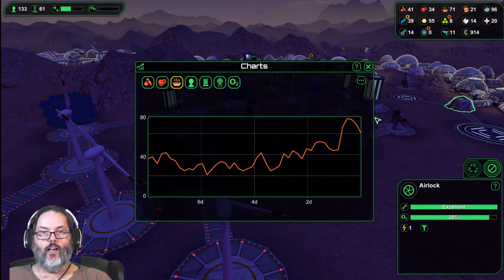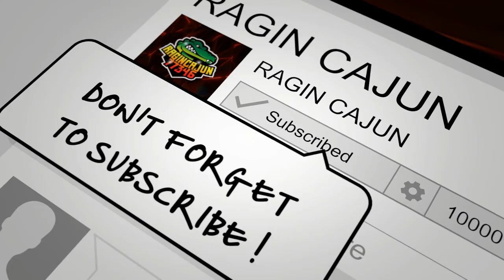Let's Play Planetbase - Ep. 13 - End of the Road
Planetbase is a city builder/survival game with varying planets and challenges.  In this let’s play we start off on the starter planet where we battle invaders and dust storms and attempt to survive.  Join along in the fun and action and I look forward to your interaction and comments.